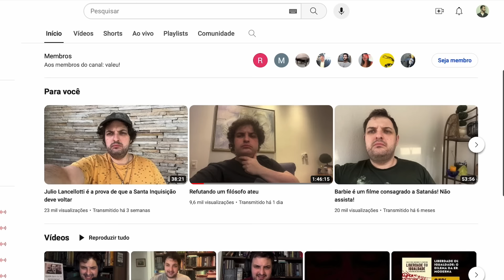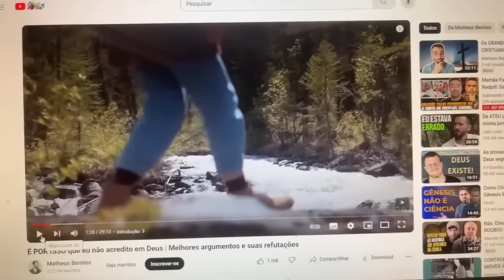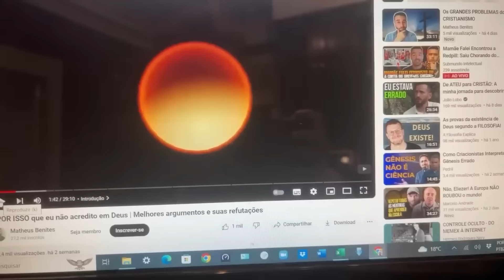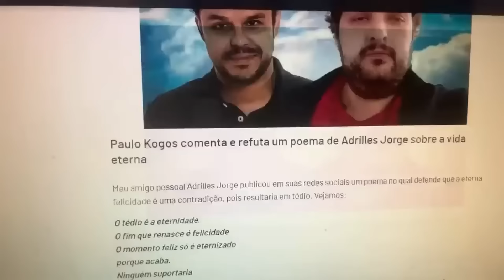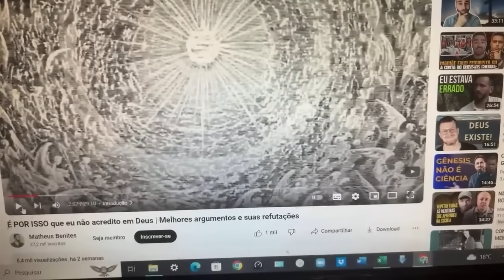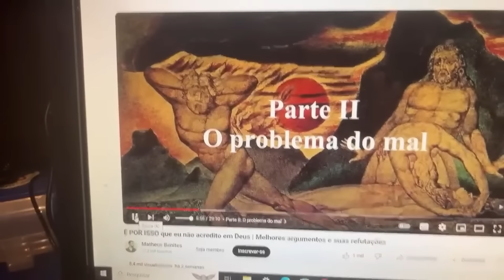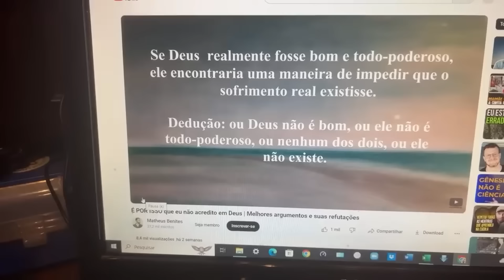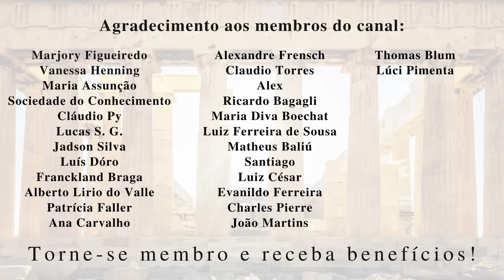Refutando Paulo Kogos (após ele tentar me refutar sobre Deus)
Seja membro deste canal e ganhe benefícios:
O YouTuber, professor e economista Paulo Kogos fez uma live com o intuito de refutar meus argumentos ateístas no meu vídeo sobre Deus. Este vídeo é a minha resposta a esta live.

Livros:
"Ser ateu"
"Contos pandêmicos"